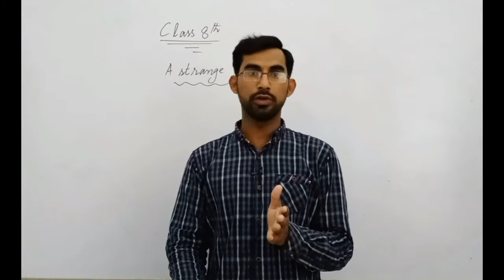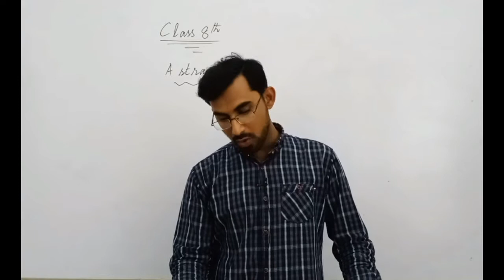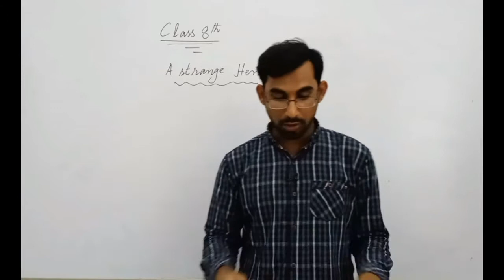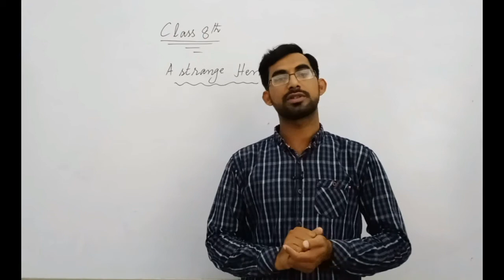8th ENG 04 09 2020 C